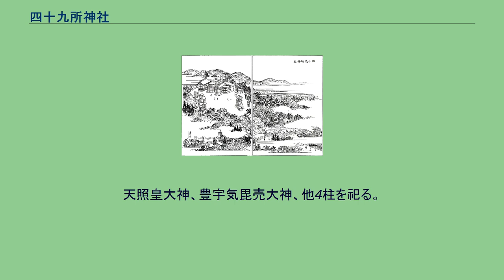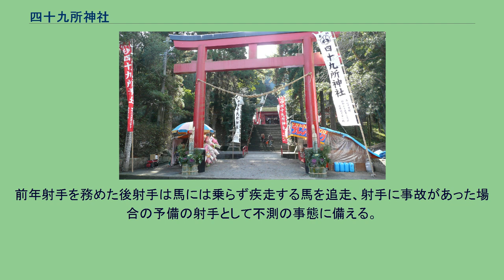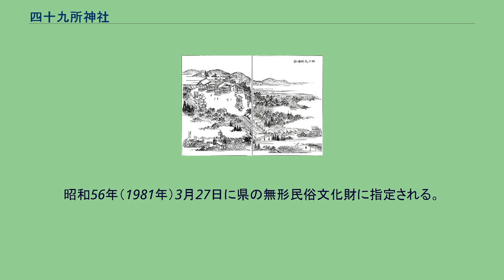四十九所神社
四十九所神社（しじゅうくしょじんじゃ）は、鹿児島県肝属郡肝付町新富（にいとみ）にある神社。
天照皇大神、豊宇気毘売大神、他4柱を祀る。
19世紀の四十九所神社（三国名勝図会） 永観2年（984年）7月16日、肝付氏の祖伴兼行（大伴大監兼行）が薩摩国惣追捕使に任命されて下向する際、伊勢神宮内宮外宮から勧請。
後にここを鎮座地として創建される。
以後肝付氏の守護神として郷土の産土神として、また大隅一円の宗社として崇敬されている。
四十九の謂れは、祭神の総数（天神七代・地神五代・五部之神と他三十二柱併せて四十九柱）に因む。
正面の鳥居をくぐり、階段を上がると正面に社殿、右手に手水舎、左手に社務所が見える。
他に絵馬掛け、祠、御神木がある。
普段宮司等は常駐していない。
やぶさめ 参道 鹿児島県内においてはこの神社の名前を出すよりも、「流鏑馬（中学生が馬に乗って駆け、弓矢で的を射る）祭が催される神社」と説明する方が通りが早い。
なお、流鏑馬そのものの歴史は全国的に見ても旧く、肝付氏（伴氏）がこの地に定住を始めた後100年後から始まったとされ、900年近くの歴史を誇る。
また、流鏑馬が催される参道（宮之馬場）は、この神事のため神社に向かって道路の右半分が舗装されないままになっている。
射手について、昔は麓集落の二才衆とよばれる青年集団（中でも15歳から16歳）の中から選ばれていたが、後に長稚児（おせちご）と呼ばれる14歳くらいの男子の中から選出されるようになった。
現在は8月中に地元の中学2年になる男子生徒の中から射手が選定され、9月より旧国鉄大隅線跡地を使っての練習をし、神社前宮之馬場を使ってのリハーサルを行い本番に臨む。
また、流鏑馬奉納祭2日前には柏原（かしわばる）海岸において馬、射手共に「汐がけ」と呼ばれる禊ぎを行い、当日まで宮篭り（現在は注連縄が張られたコミュニティセンターの一室で寝泊り）をする。
この「汐がけ」の際、射手の父親は柏原海岸の清められた砂（真砂）を採り、当日流鏑馬の際に宮之馬場鳥居前広場にて子の安全を祈りつつ撒く。
奉納祭では初めに330mほどの宮之馬場を歩いて往復する。
次にただ弓だけ持ち、馬場を駆け抜ける（空走り）。
次にいよいよ弓に矢をつがえ、駆けながら沿道に掲げられた3枚の的を射抜く。
これを3回繰り返す。
前年射手を務めた後射手は馬には乗らず疾走する馬を追走、射手に事故があった場合の予備の射手として不測の事態に備える。
多くの的に命中すると良いとされるが、9枚全てに命中させることはしない。
来年度はさらに上をめざすという想いが込められている。
射抜かれた的は魔除けとして縁起物とされ、また真中に命中した矢は篭り矢と呼ばれ神前に供えられる。
真中に命中したかどうか、篭り矢の判断は的を中心で支える竹に当たったかどうかで判断される。
昭和56年（1981年）3月27日に県の無形民俗文化財に指定される。
平成18年（2006年）からは地元のコミュニティFM局、FMきもつきがやぶさめ祭りの生中継を実施しており、おおすみFMネットワークを通してFMかのや・FM志布志と3局ネットで放送されている（2009年から2015年はFMたるみずも含めた4局ネット）。
また、南日本放送（MBCテレビ）制作のドキュメンタリー番組が例年放送されるほか、2020年には同局によるインターネット生配信が実施された。
※以上の行事は、現在一般的に使われている新暦による日程。